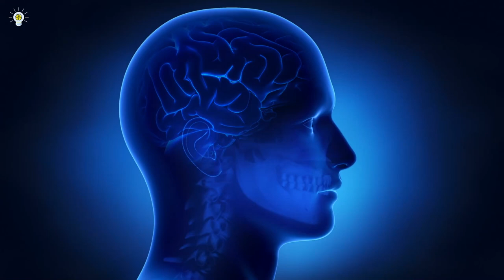Alphawellen Lernmusik (12 Hz Binaural Beats) - Musik zum Lernen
➔ Beschreibung:

Über 3 Stunden Binaural Beats Lernmusik mit 12Hz Alphawellen Frequenz sorgt für die richtige Zentrierung und geistige Stabilität beim Lernen, Lesen oder konzentriertem Arbeiten. In dieser Musik zum Lernen hast du eine mächtige Frequenz, mit der du deine Konzentration und Aufmerksamkeit steigerst. Sie eignet sich auch optimal für die passive Aufnahme von Informationen.

Die Alphawellen Musik sorgt für den perfekten Fokus während der Arbeit, beim Lernen, bei der Meditation oder beim Lesen. Dieses Musiksitzung soll dir helfen in einen aufnahmefähigen Gehirnzustand zu geraten, damit du besser, einfacher und schneller lernen und visualisieren kannst. Alphawellen sind neuronale Schwingungen im Frequenzbereich von 8-12 Hz.

Höre dir diese Lernmusik für mindestens 15 Minuten an, damit eine Wirkung eintrifft.

➔ Versprechen:

Wir versprechen dir die hochwertigste und sorgfältigste Produktion unserer Frequenzmusik. Die Frequenzen beeinflussen positiv deine Emotionen und deinen Bewusstseinszustand. Du kannst es bereits in wenigen Minuten spüren, indem sich deine Gehirnwellen den Frequenzen in der Musik anpassen. Höre dir unsere Spezialmusik am besten täglich an, so intensivierst du die Wirkung drastisch. Unsere Sessions beinhalten hochwirksame Frequenzen, die direkt positiv auf dein Gehirn und deine Zellen einwirken.

➔ Sicherheitshinweise:

Für die beste Wirkung dieser Frequenztherapie empfehlen wir das Hören über Kopfhörer oder hochwertige Lautsprecher. Höre diese Musik auf keinem Fall beim Autofahren, Radfahren, Bedienen von Maschinen oder bei anderen Aktivitäten, die dich in Gefahr bringen könnten. Entspanne dich dabei, setze oder lege dich hin und lausche der Musik. Es ist wichtig, dass du Wasser trinkst, während die Frequenzen laufen! Wir empfehlen 2 bis 4 Gläser Wasser mit frisch gepresster Zitrone pro Sitzung.

Diese Frequenzmusik stellt keinen Ersatz für professionelle medizinische Beratung dar und ersetzt keine schulmedizinische Behandlung. Wenn du an einer körperlichen oder geistigen Krankheit leidest, suche dir bitte professionelle Hilfe.

➔ Die Power, die in dieser Musik steckt:

«spryfuel» ist der Kraftstoff für wahre geistige und körperliche Lebhaftigkeit!

Unsere Gehirn- und Körper-stimulierende Spezial-Frequenzmusik entwickeln wir zusammen mit hochwertiger Entspannungsmusik ausschliesslich in unserem dafür eingerichteten Tonstudio. Deshalb garantieren wir höchste Qualität, Hörgenuss und Effektivität für unsere Frequenzmusik, die sich ganz klar von herkömmlicher Entspannungsmusik unterscheidet. Das macht den Unterschied aus! Wir entwickeln unsere Technologie und unser Wissen ständig weiter, so kannst du von uns die beste Frequenzmusik für höchste Wirksamkeit erwarten.